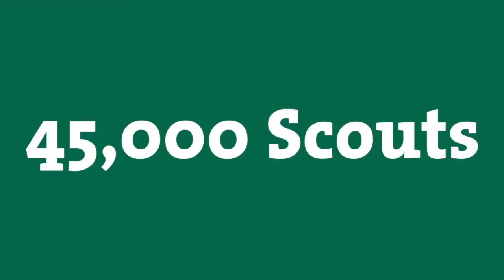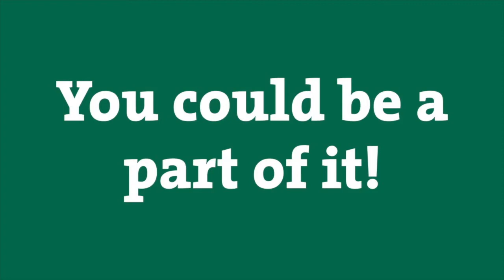Promo World Scout Jamboree 2019 - Belgian Contingent